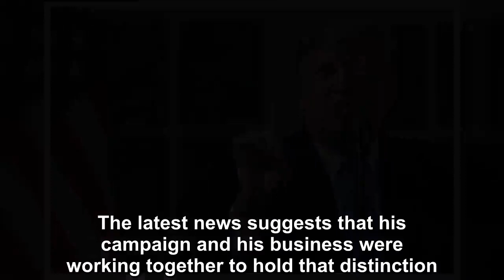Trumps in jeopardy of NY & federal criminal charges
It’s hard to tell where the most corruption lies in the world of Donald Trump, between his businesses, his presidential campaign or his presidential administration. The latest news suggests that his c